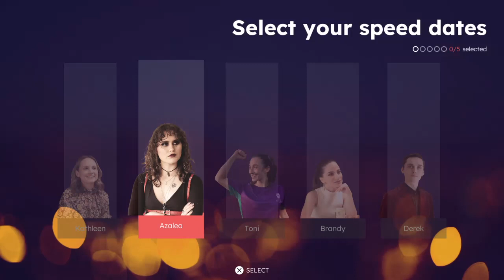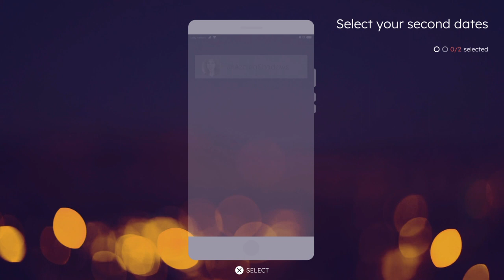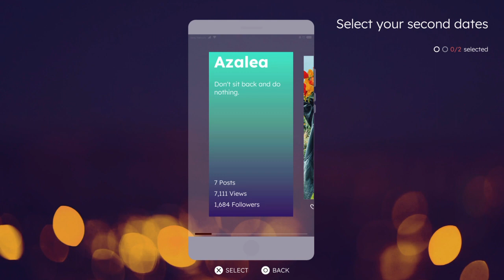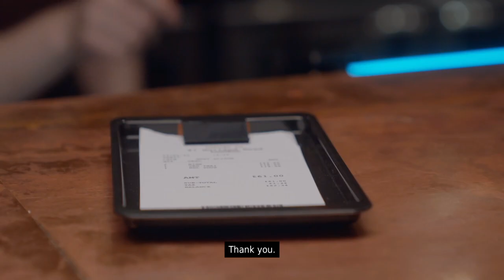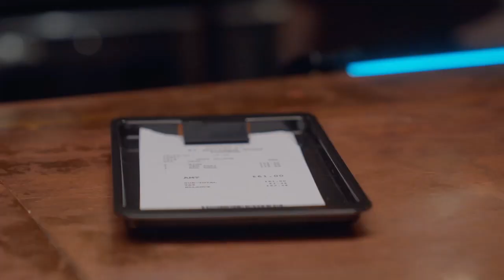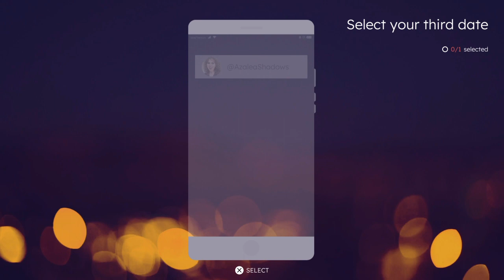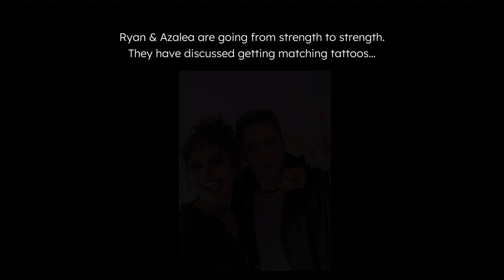Ten Dates Interactive Movie PS4 Walkthrough Azalea Part 11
Welcome to Ten Dates Interactive Movie PS4 walkthrough. Hope you guys enjoy watching this!